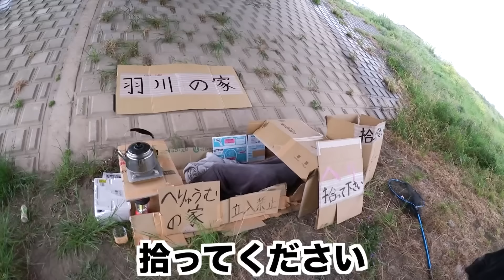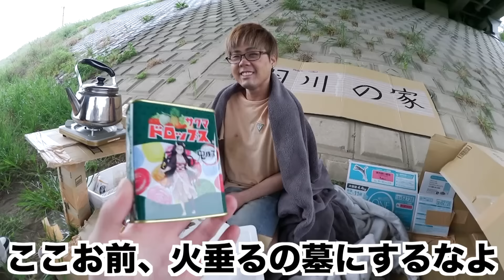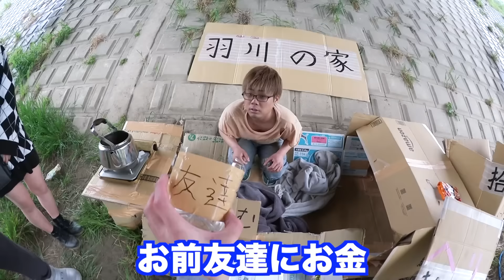妹の友達がホームレスになりました。家に行くとまさかの展開に…外で365日生活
妹の友達がガチのホームレスになってしまったみたいで、生存を確認しようと埼玉県の方に向かいました。

公共施設・河原・橋の下などを起居の場所として日常生活を営んでいたので救う回